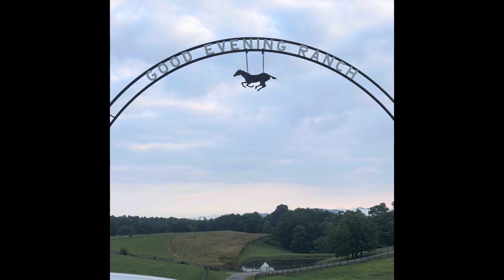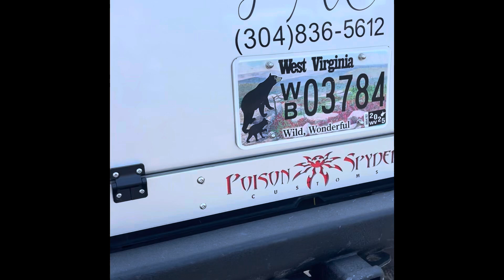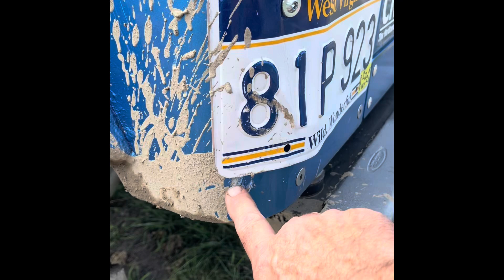The Jeep Crew on lower cripple creek at the GER